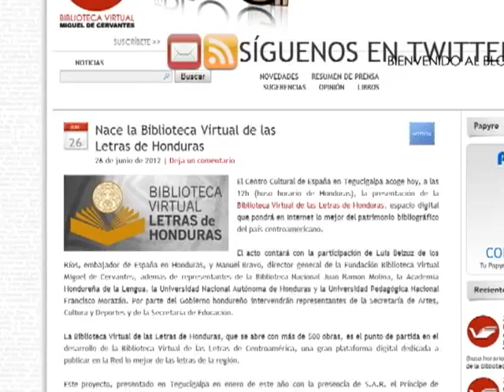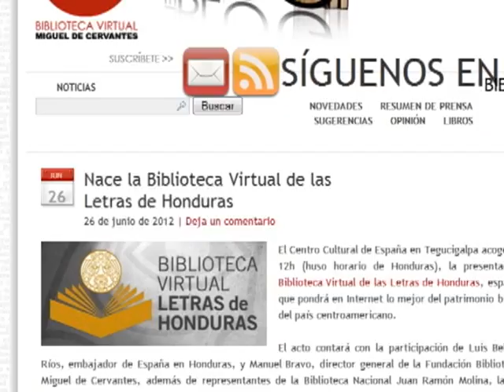Inauguración Biblioteca Virtual de las Letras de Honduras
Inauguración Biblioteca Virtual de las Letras de Honduras el 26 de junio en el CCET, fundada por la Biblioteca Nacional, UPNFM, UNAH y la Academia Hondureña de la Lengua.